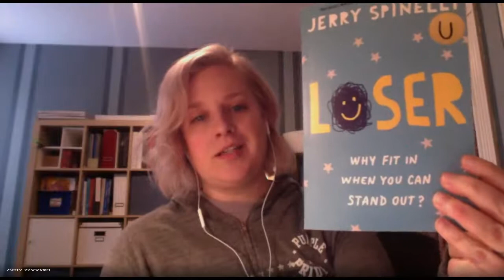Loser, Chapter 1, read aloud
Read aloud of the book Loser by Jerry Spinelli, Chapter 1.